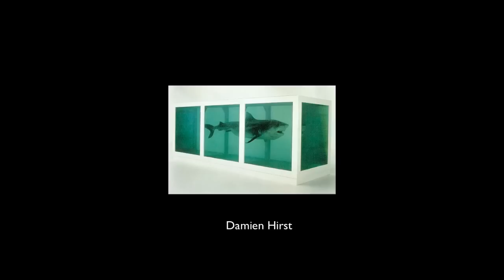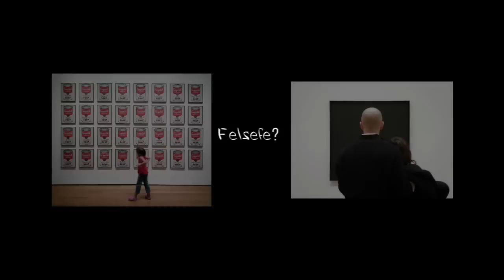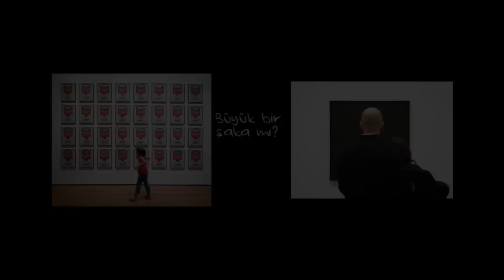Damien Hirst, Yaşayan Birinin Aklında Ölümün Fiziksel İmkansızlığı (Sanat Tarihi / Çağdaş Sanat)